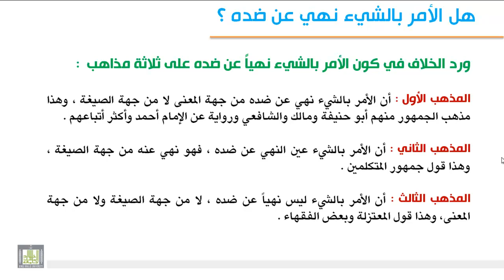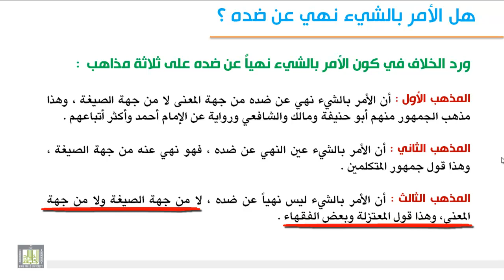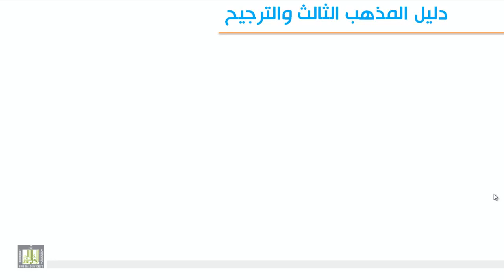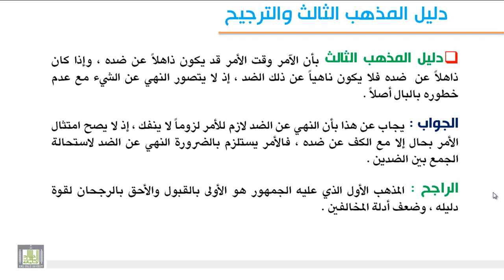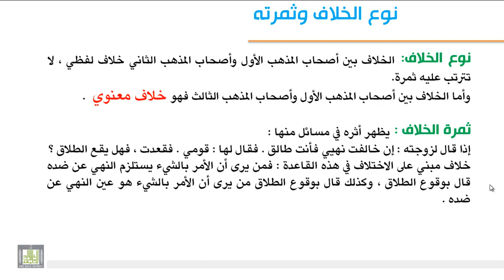الوحدة الخامسة : هل الأمر بالشئ نهي عن ضده؟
ذكر المذاهب في المسألة - عرض الأقول والأدلة والترجيح - نوع الخلاف وثمرته